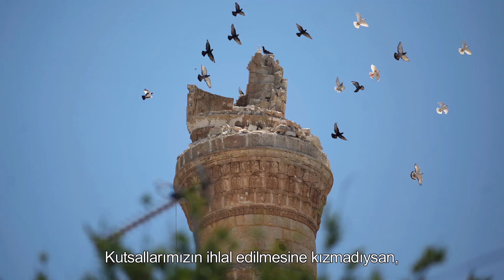SAVAŞIN ÇOCUKLARI HAYKIRIYOR!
Bütün dünyanın gözü önünde topluca katledilen Suriyeli çocuklar şimdi dünyaya hesap soruyor? Bize üzülmüyorsan sen bizden değilsin ve İslam ümmetine mensup değilsin!